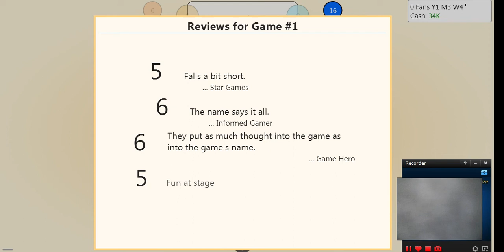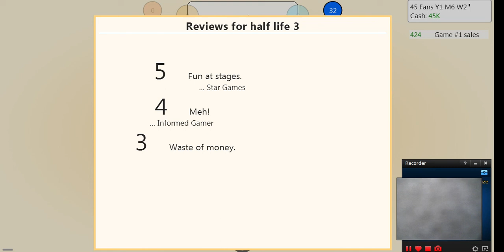game dev lets play #1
game dev